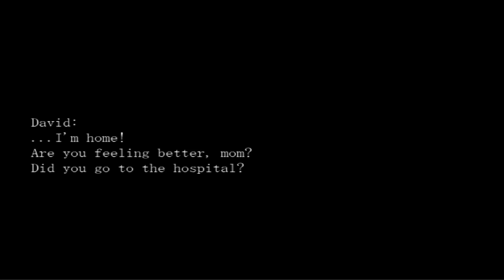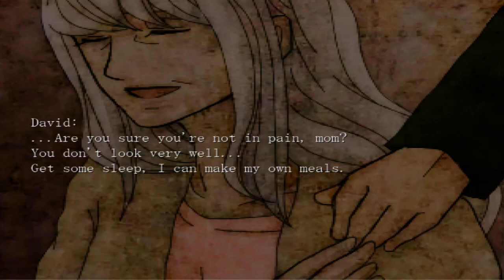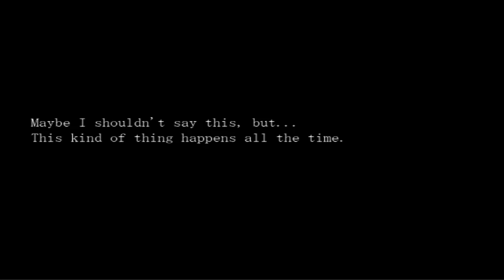The Crooked Man [Part 9] Third Boss, Motherly Love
A blind & commentated Let's Play / Playthrough / Walkthrough of the survival-horror RPG Wolf Editor Maker game, The Crooked Man. Played via Live Stream. In part nine, stick with Fluffy, talk about moms, solve puzzles, and find that the Crooked Man is stalking Fluffy! We have to save him, so we grab a revolver and... But are we...? Enjoy!